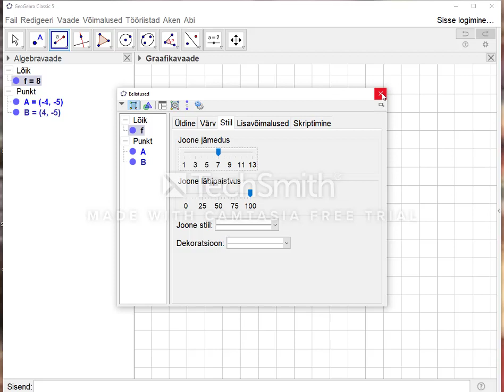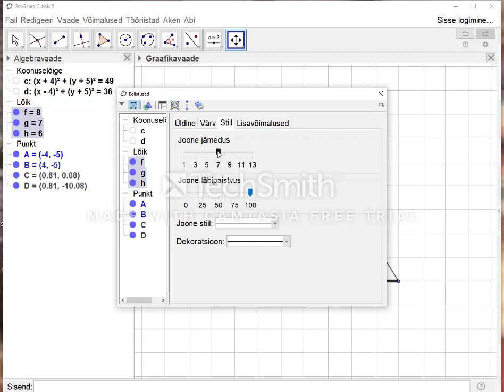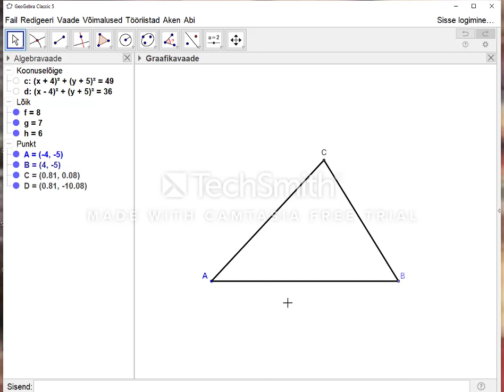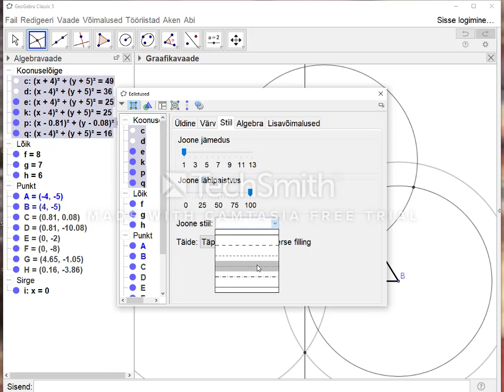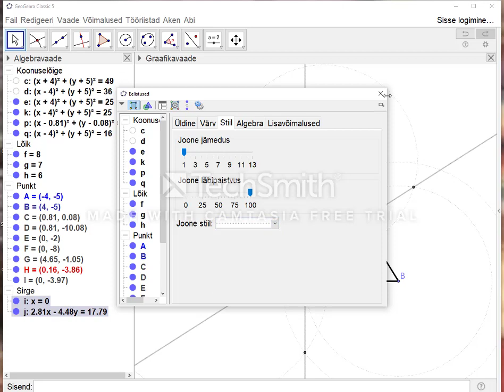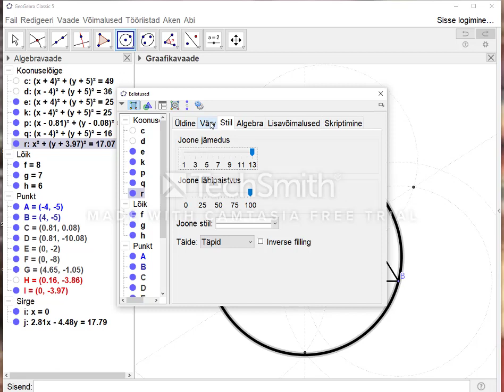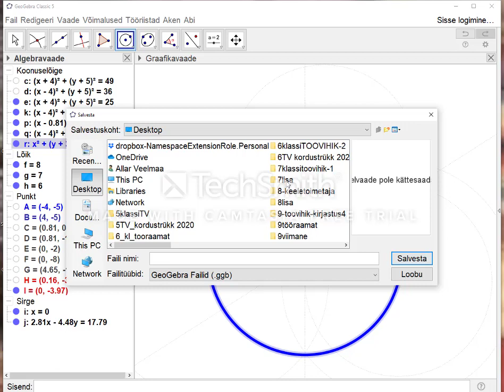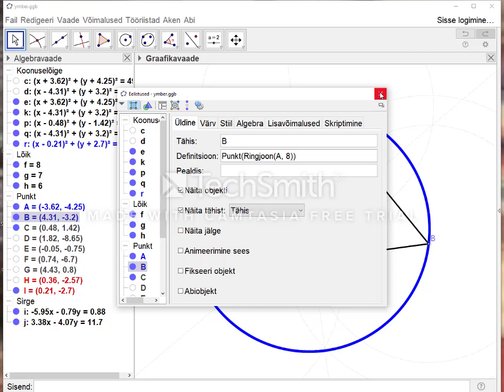Kolmnurga ümberringjoone konstrueerimine